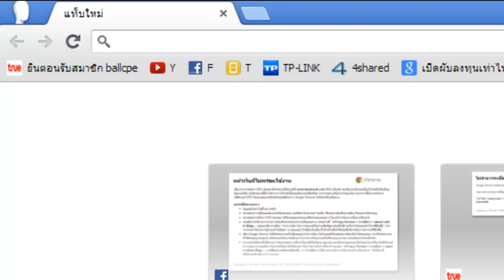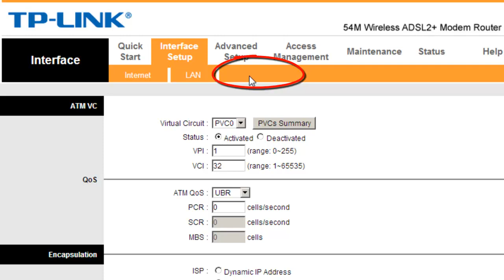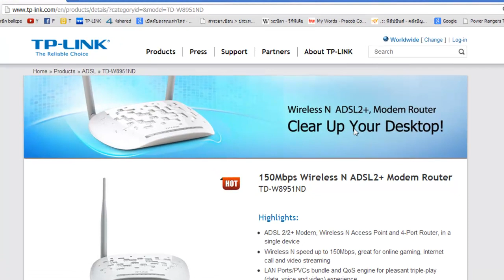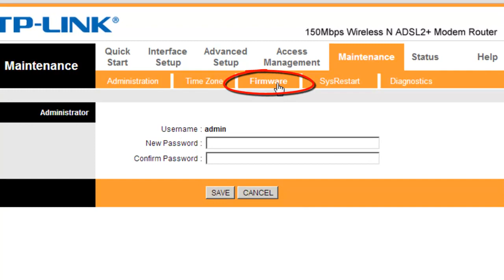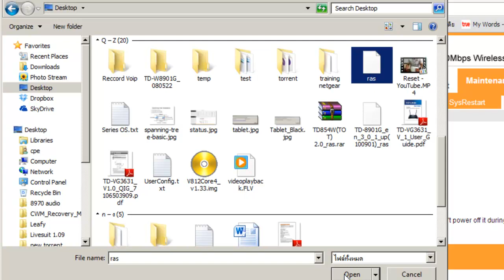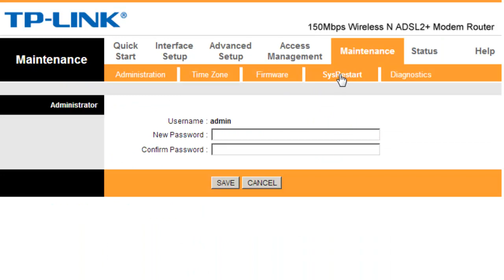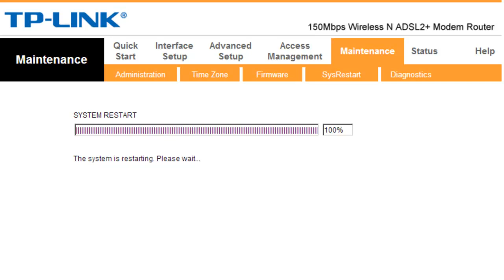TP-LINK รุ่น TD-W8951ND การแก้ปัญหาเมนู Wireless หาย.mp4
การแก้ปัญหาเมนู Wireless หายโดยการอัพเกรด firmware